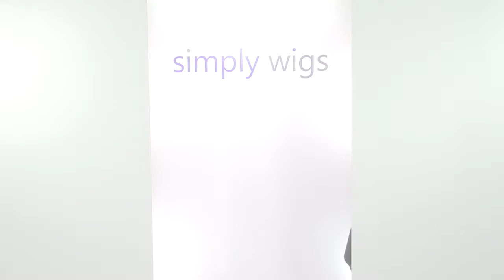Victoria wig Jon Renau SmartLace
Here is the fabulous Victoria wig from Jon Renau SmartLace, which can be bought from Simply Wigs. Simply Wigs is a family run business, who pride themselves on providing a professional and personal service.